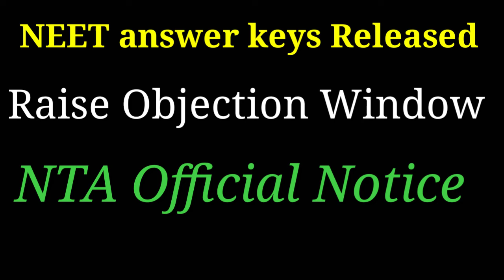NEET answer keys released || neet 2020 answer key challenge & objection window